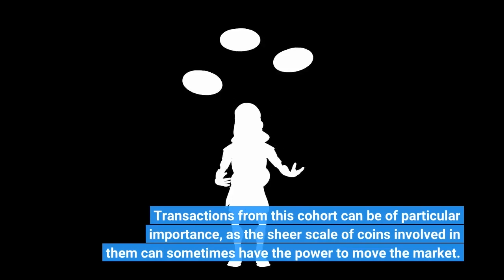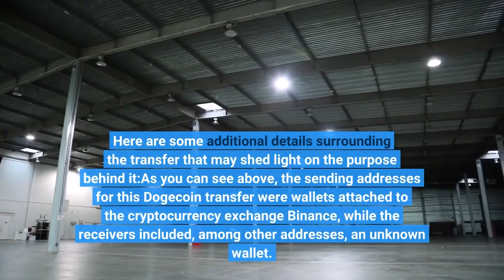Dogecoin Whale Withdraws $5 Million In DOGE From Binance Bullish Sign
Data shows a Dogecoin whale has withdrawn about $5 million in DOGE from the crypto exchange Binance, a sign that may be bullish for the price. As per data from the cryptocurrency transaction tracker service Whale Alert, a huge DOGE transfer has been spotted on the blockchain during the last few hours. This transaction involved the movement of around 67.4 million tokens, worth just under $5.1 million at the time the transfer was executed. Since the amount involved here is so large, the source of the movement is likely to have been a whale. Transactions from this cohort can be of particular importance, as the sheer scale of coins involved in them can sometimes have the power to move the market. Now, the main question that arises is, what implications would the latest whale transfer have on the price of Dogecoin? The exact answer to that depends on what the whale intended to accomplish by making this transaction. Was selling the goal? Or was it accumulation? Here are some additional details surrounding the transfer that may shed light on the purpose behind it:As you can see above, the sending addresses for this Dogecoin transfer were wallets attached to the cryptocurrency exchange Binance, while the receivers included, among other addresses, an unknown wallet. An unknown wallet is one that’s unaffiliated with any known centralized platform (like an exchange) and is thus likely to be an investor’s personal wallet. The transfer amounts listed in the above image are significantly more than the aforementioned $5.1 million sum, but that’s only because there were some outputs going back inside Binance wallets. The relevant movement there is only the one that’s going toward the unknown wallet, which did only involve a transfer of about $5.1 million. Transactions like these, where coins move from exchanges to unknown addresses, are called “exchange outflows.”Generally, investors make such transfers when their aim is to hold onto their Dogecoin for extended periods. Thus, exchange outflows can have a bullish effect on the price of the cryptocurrency. In the current case, since the investor involved is a whale, the impact on the price could be especially bullish. However, that would only be if the intent really is accumulation here. In some cases, whales withdraw from exchanges not for keeping the coins in safe storage, but for selling them through other means like over-the-counter (OTC) deals. Naturally, if this scenario is the one that holds true here, then Dogecoin could feel a bearish impulse from the move instead. At the time of writing, Dogecoin is trading around $0.0739, down 9% in the last week.